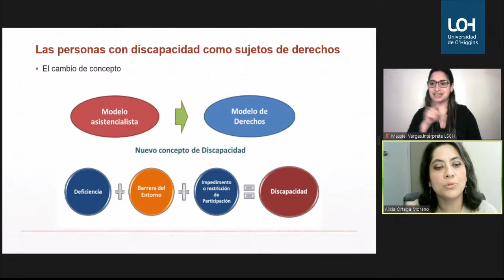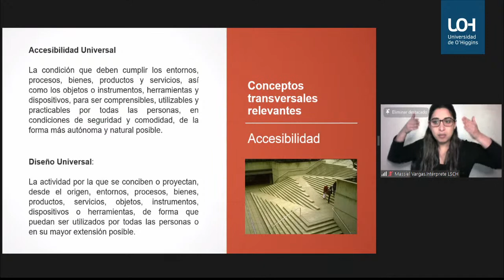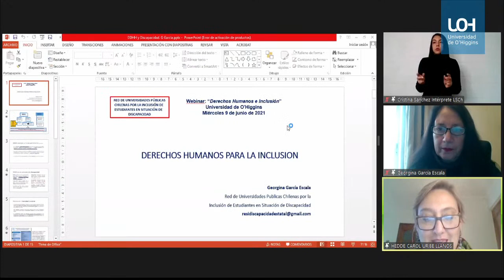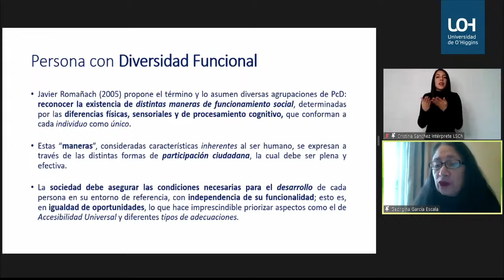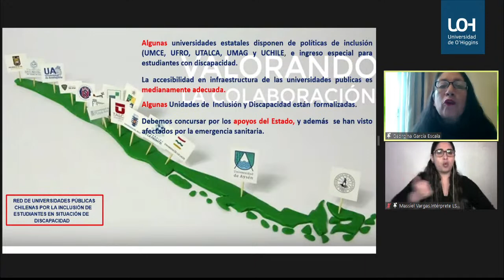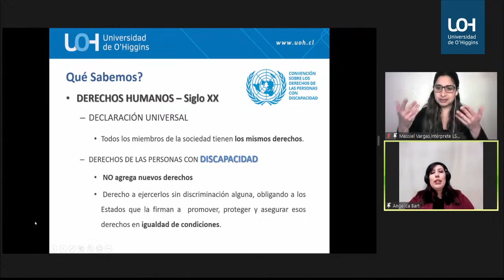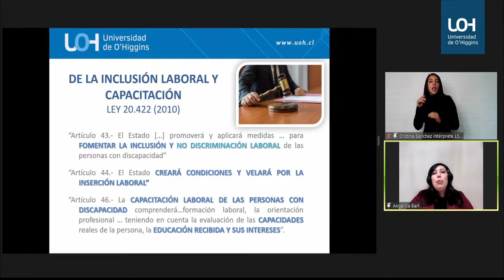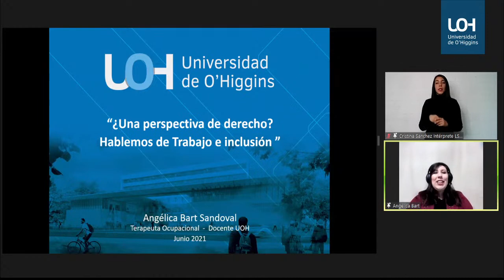Webinar - Derechos humanos e inclusión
Es una iniciativa enmarcada en el convenio establecido entre el Servicio Nacional de la Discapacidad (SENADIS) y la UOH.

Este webinar esta a cargo de la Unidad e Inclusión, dependiente de la Dirección de Asuntos Estudiantiles (DAE).